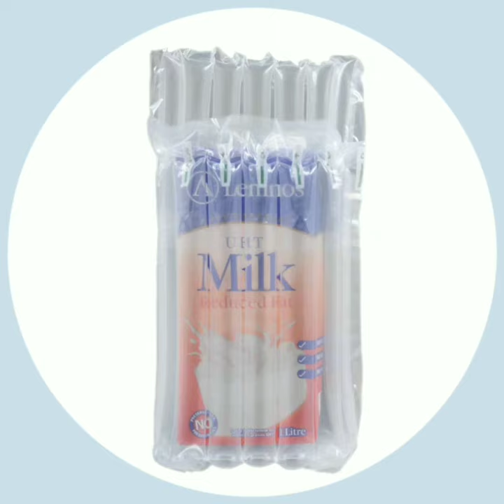Air Column Bag For 750ml wine bottle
OneFuJi Technology Mainly produce Air Column Bag,Air Cushion Film,Shockproof Air Bubble Bag,Shockproof Air Cushion
Film,Inflactable Food Packing Plastic Film,Air Bubble Film,Air Bubble Pillow Cushion Film Roll,PE PA Nylon Air Cushing Bag
ETC for packing wine bottle,electric product,comestic bottles,toner cartridge,milk powder cans and other easy broken product